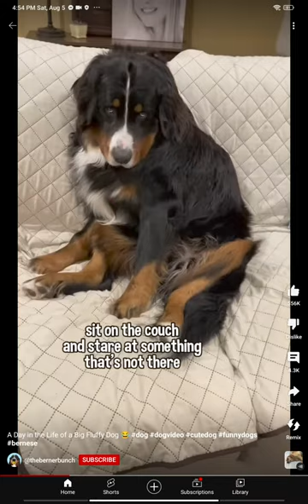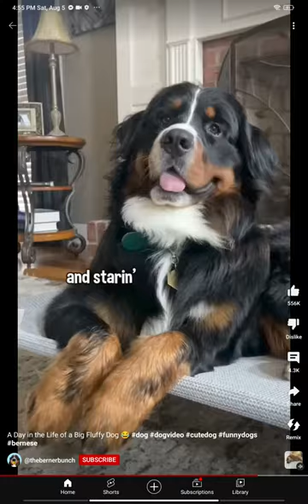1m loop song